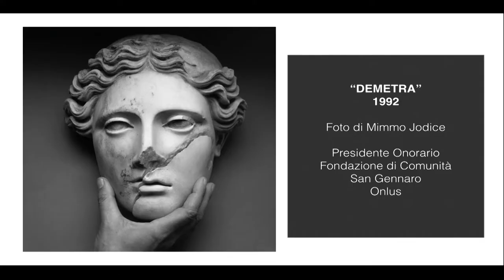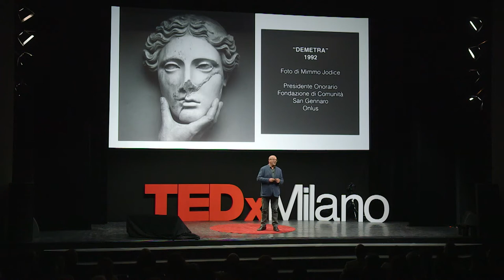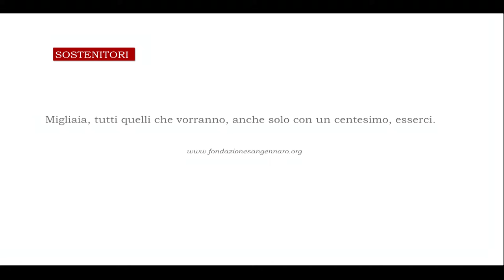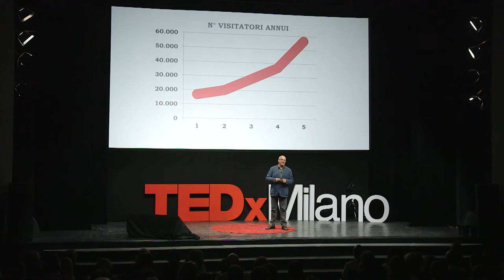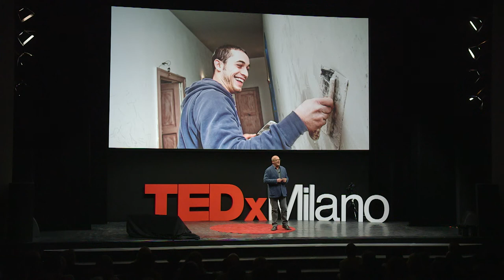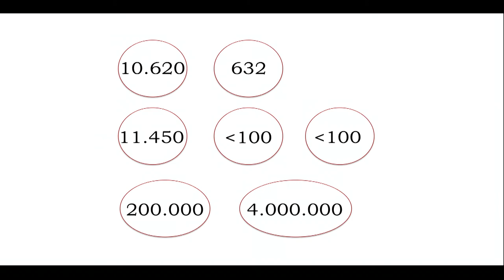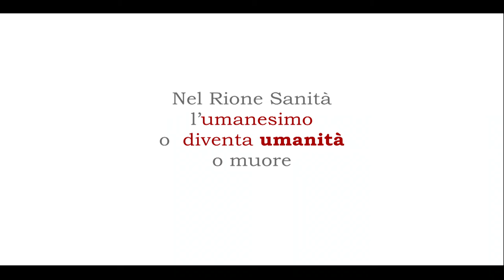Community, Culture, Growth | Don Antonio Loffredo | TEDxMilano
Catholic Priest. Don Antonio Loffredo is the parish priest of “Rione Sanità” and director of Catacombe in Napoli. In ten years he was able to create from nothing a service held from the local people whereby turists can visit the fascinating and mysterious Catacombe of San Gaudioso, San Gennaro and San Severo, the treasures of Churchs of Sanità and more. President of the Committee of Community “San Gennaro” Foundation, he has successfully experimented this approach to the Culture as common good, that rises from the relations between people. Don Loffredo puts in the middle People and Territory. For “Beautiful” creates Work.